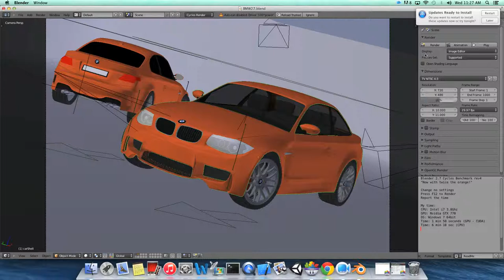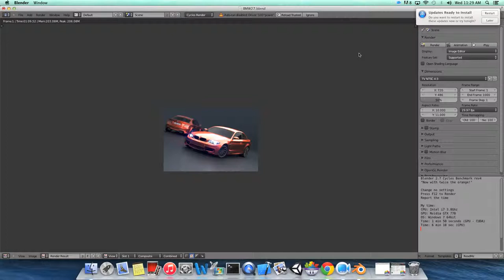Multimedia Broadcasting B PENS - Tugas Render 3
scale 50%